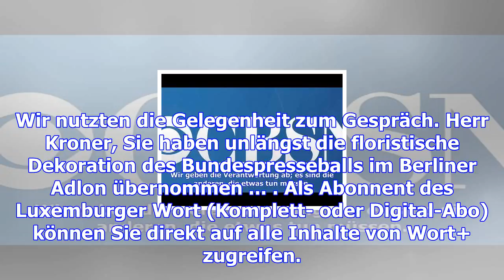Tischkultur: das vergessene ritual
Interview: Nicole Werkmeister Die Einladung ist schon lange ausgesprochen, doch dann wird es wieder ...